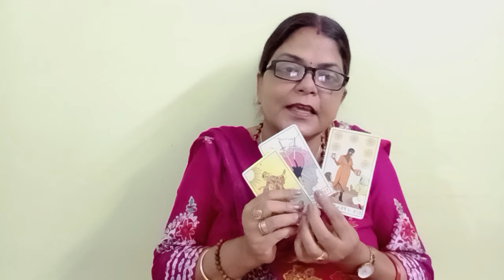ARIES ♈ MESH RASHI 💕💞 LOVE AND RELATIONSHIP 10 SE 16 MAY TAK (@BALAJI7 )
ARIES ♈ MESH RASHI 💕💞 LOVE AND RELATIONSHIP 10 SE 16 MAY TAK GENERAL TAROT PREDICTIONS(@BALAJI7 )

       "SOME CONDITIONS "
1.FOR INDIAN FOR 4 QUESTIONS 800
2.PAYMENT VIA SCAN/GOOGLE PAY ,IT I'LL DISCUSS ON MAIL
3. ADVANCE BOOKING IS MANDATORY
4.I DON'T DO VIDEO CALL OR OTHER FORM OF READING APART FROM YOUTUBE UNLISTED LINK.
5. YOUR WAITING PERIOD IS 5-7DAYS
6. PLEASE DON'T REQUEST FOR FREE READING.